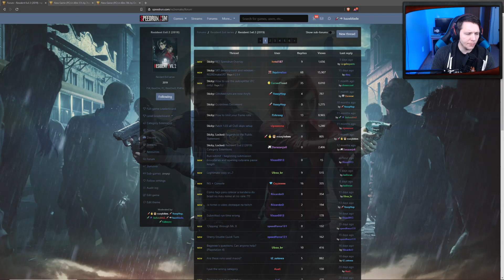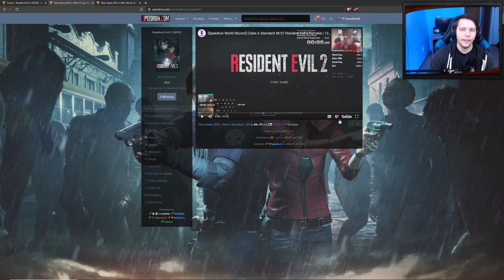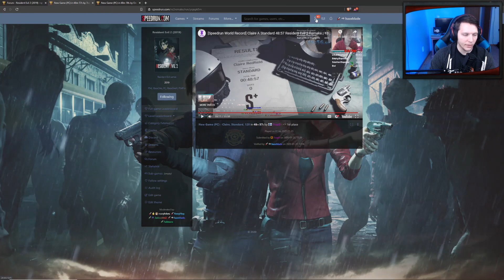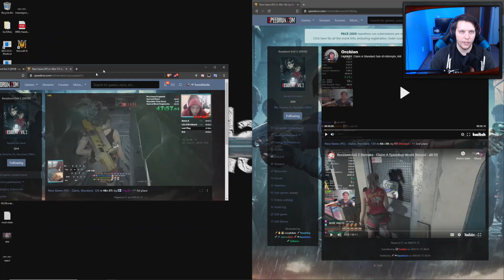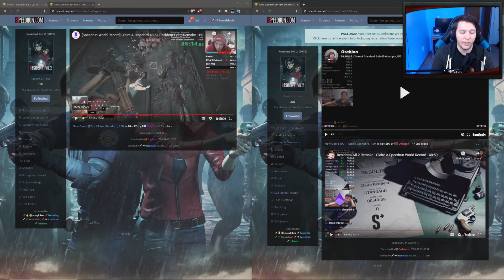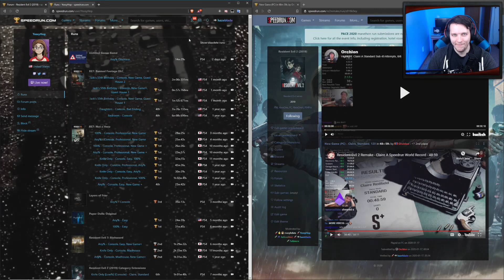Resident Evil 2 Remake Speedrun Submission Guide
Hey RE2 Remake Speedrunners!

Thank you all for helping RE2 Remake become the #1 game on SRC!

Today we are going over the submission guidelines for speedruns on SRC. The mods have been getting a lot of questions regarding why runs are being rejected, and hopefully this video gives you some more context regarding what we look for in each run we review. We also provide feedback for every run that is rejected, so make sure you review your feedback and make the necessary improvements for next time!

SRC Link

Check out 7rayD and Orchlon on Twitch!